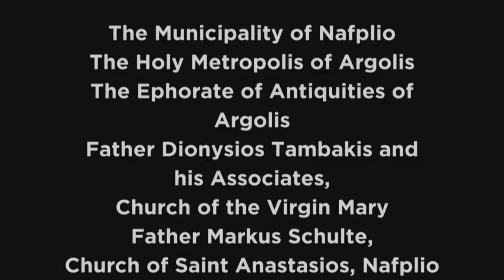Rick Steves' European Easter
Rick Steves' Europe Travel Guide © 2016 | Taking you on a spring journey through Spain, Slovenia, Switzerland, Italy, and Greece, "Rick Steves' European Easter" celebrates this 2,000-year-old story in a variety of cultures.

00:00 Intro
02:08 The Story through Art
07:37 Mardi Gras in Europe
10:00 Carnival in Venice
11:35 Lent
12:53 Holy Week
14:09 Sevilla's Semana Santa
18:15 Easter Egg Traditions
22:04 Sevilla's Semana Santa
25:03 Traditional Easter Preparations
28:41 Holy Thursday in Italy
31:13 Sevilla's Semana Santa
34:32 Good Friday
37:35 Passion Plays
40:11 Greek Orthodox Celebrations
46:16 Celebrations Across Europe